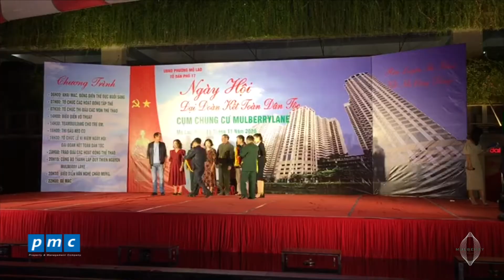Ngày hội đại đoạn kết - Mulberry Lane